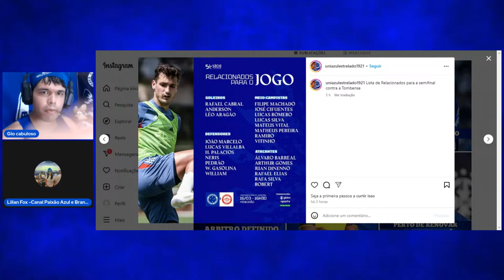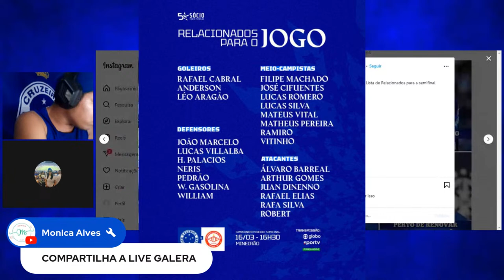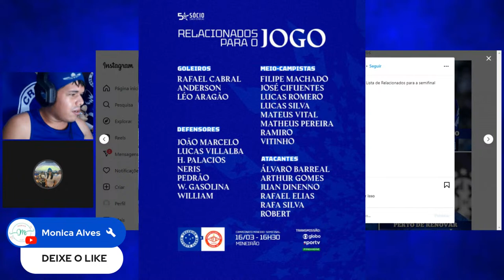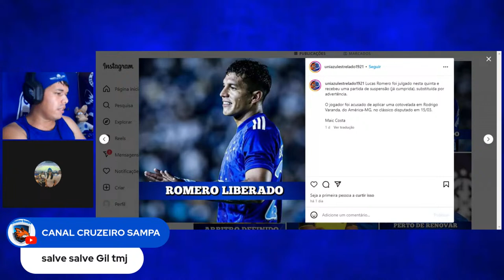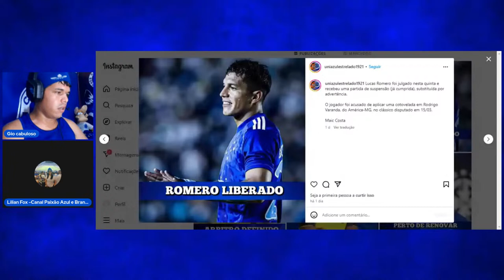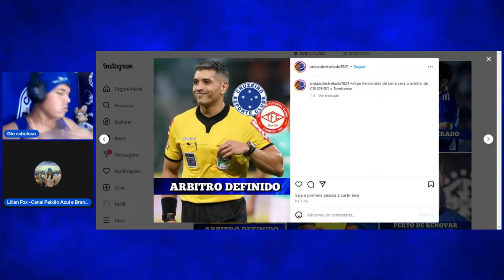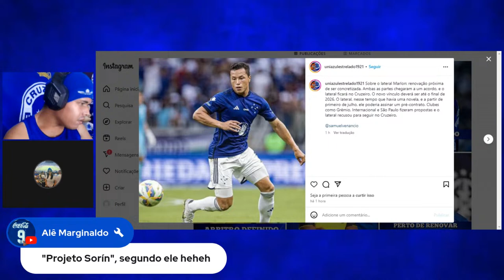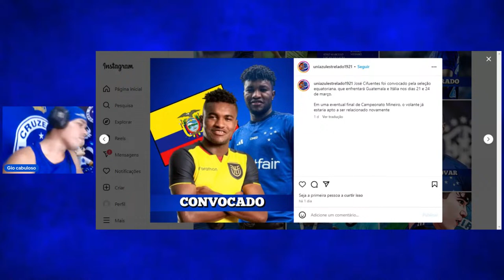NOTICIAS DO CRUZEIRO